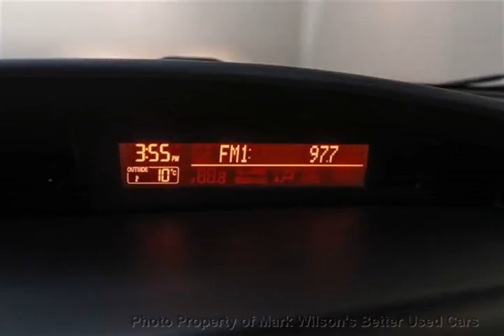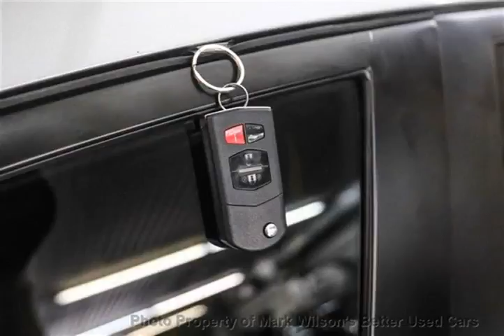Mark Wilsons Better Used Cars - 2011 Mazda Mazda3 AUTOMATIC! POWER PKG! ALLOYS! A/C! Sedan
Mark Wilsons Better Used Cars - 2011 Mazda MAZDA3 AUTOMATIC! POWER PKG! ALLOYS! A/C! Sedan B1368465